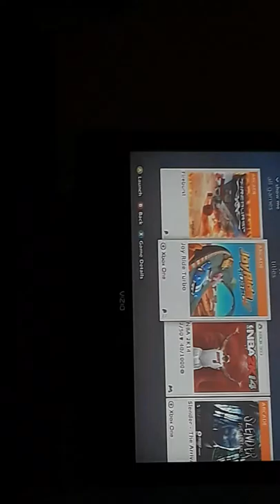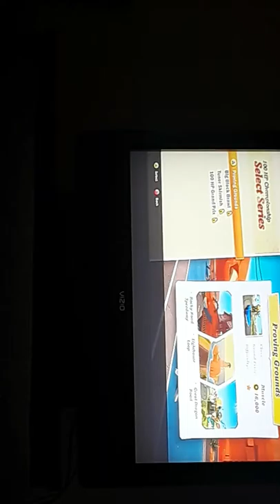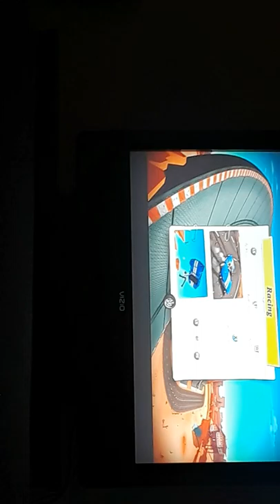December 28, 2018